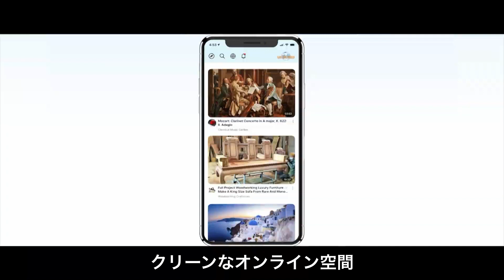「市民は人間の盾」ハマスが学んだ中共の超限戦/米連邦裁判所、トランプ氏に「箝口令」を敷く など｜NTD ワールドウォッチ（2023年10月18日）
2023年10月18日のワールドニュースをお伝えします。
・「市民は人間の盾」ハマスが学んだ中共の超限戦
・米国、半導体は対中輸出規制強化へ　抜け穴塞ぐ措置公開
・米連邦裁判所、トランプ氏に「箝口令」を敷く